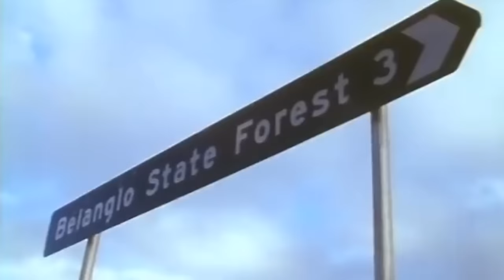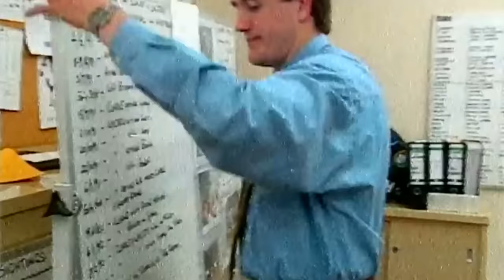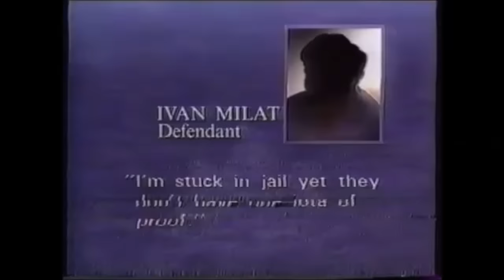Australia's Worst Serial Killer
In the lonely Belanglo forest south of Sydney, Australia, gruesome discoveries were made. Again, and again, and again. There was a man who was using the highways as a hunting ground, searching for backpackers who would disappear into the bush of Australia. The search would go on for years, leading to Australia's worst.